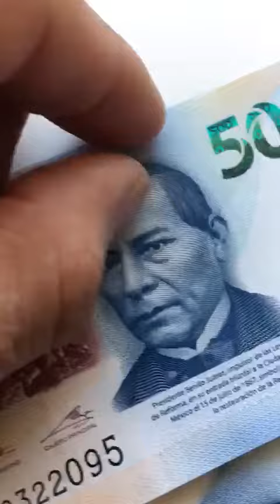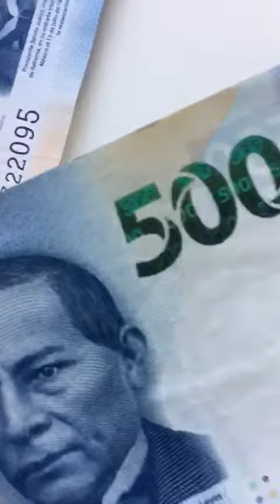Distingue el billete falso 😱 del original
billetes de $500 falso